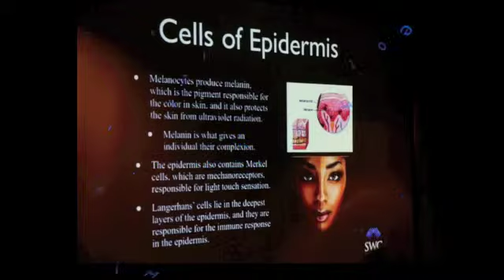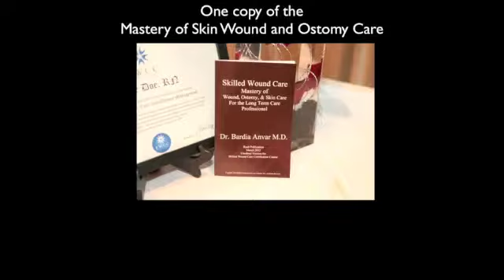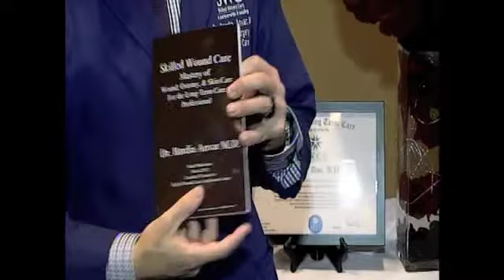Skin Wound Ostomy Certification Course by Skilled Wound Care -Dr. Bardia Anvar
Learn about the Skin Wound Ostomy Certification Course for nurses in acute and long-term care.

Skilled Wound Care Surgical Physicians Group pioneered the physician wound care subspecialty in nursing homes. Our physician teams become wound experts and specialists servicing patients in chronic wound care. Our group of specialists come from all medical specialties and are very procedure oriented.

Skilled Wound Care is the nation's leading wound care program for nursing homes and health plans providing professional wound, ostomy, and skin services. Skilled Wound Care provides quality assurance, risk reduction, education and weekly wound rounds with bedside wound debridement. It is important to have a physician program at your nursing home or nursing facility to assess these wounds: Deep Tissue Injury, Unstageable, and UTD with you to get the right diagnosis.

Skilled Wound Care
The College of Long Term Care
Research - Education - Public Policy
Physician Jobs available nationwide